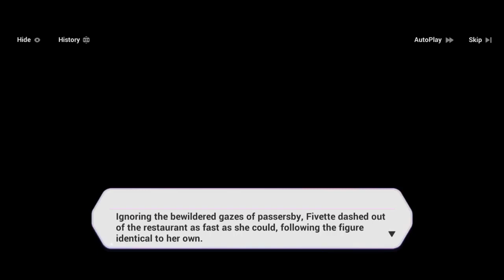A Feast Sought in Data part 3 - Honkai Impact 3rd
the shadow put into a illusion to some friends ,its time to see who really is & its intentions.